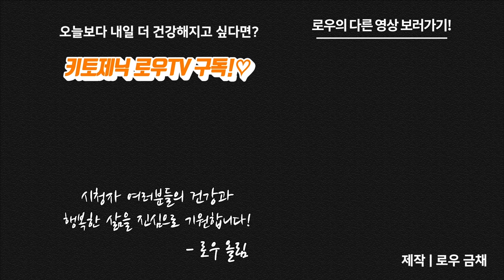저탄고지 다이어트 할 때 칼로리는 진짜 신경쓰지 않아도 될까? | 키토제닉로우TV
마이노멀 버터커피, 버터말차

제작
로우 금채